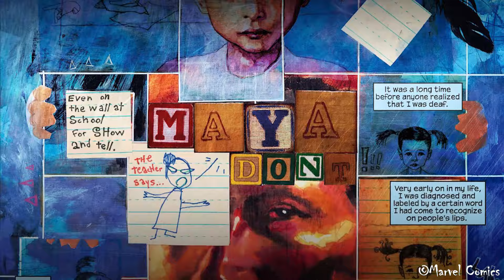Wer ist Echo? | Die Geschichte von Maya Lopez | Marvel Comics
Passend zur neu gestartete Echo Serie, gibt es für euch ein Video zu Maya Lopez besser bekannt als Echo, ihr erfahrt mehr über ihre Comicgeschichte, Origin, wichtige Ereignisse und ihre Kräfte und Fähigkeiten.

Ich hoffe das Video ist wie immer interessant und informativ.
Viel Spaß !
TikTok & Instagram : NerdCobra